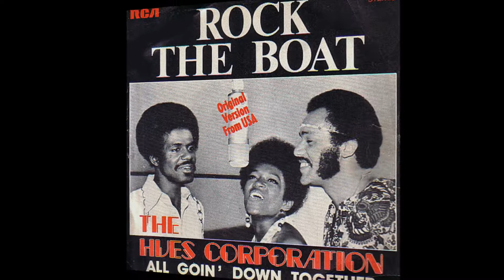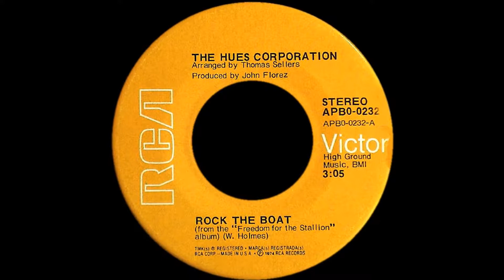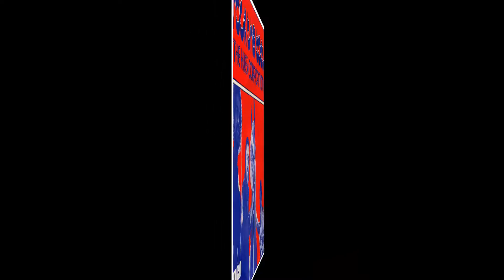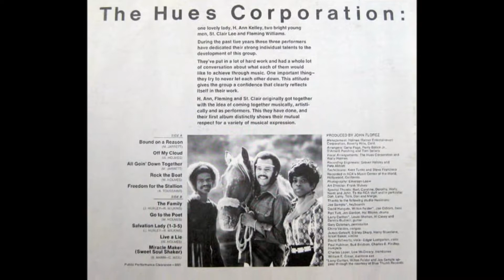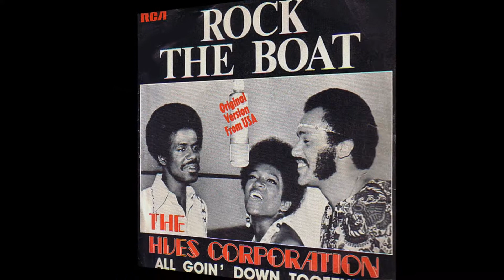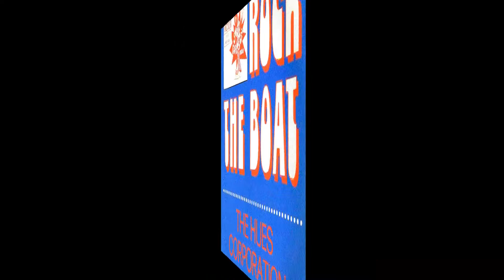Hues Corporation ~ Rock The Boat 1974 Disco Purrfection Version GONZALEZ